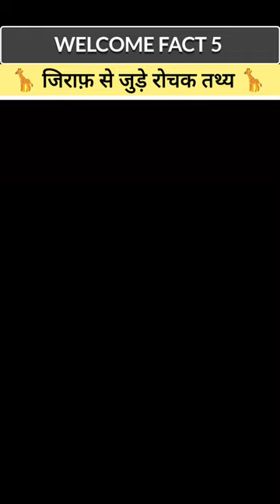Unknown Facts About Giraffe🦒 | Amazing Facts | Interesting Facts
Welcome fact 5:-This channel is all about facts and motivation. Note:- This video is only for the purpose of sharing the information or knowledge not to hurt with the feelings of anyone.

1) This video has no negative impact on the original works ( it would actually be positive for them)
2) This video is also for teaching purpose.
3) It is not transformative in nature.
4) Only used bits and pieces of videos to get the point across where necessary.
5) Some images are also used just for giving the clearance about the topic to the viewers.